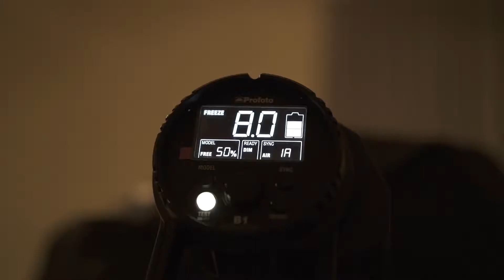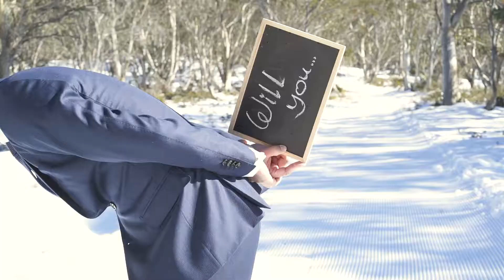Hang & Trinh Pre-wedding BTS